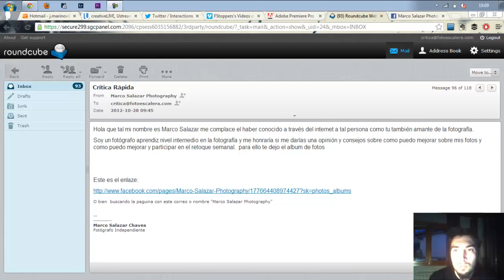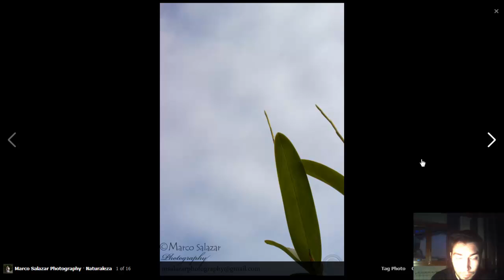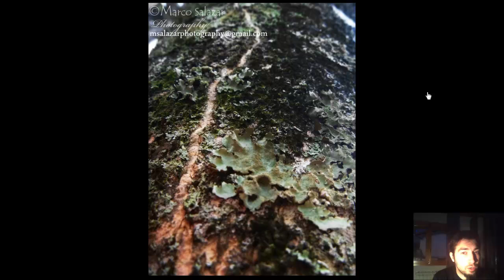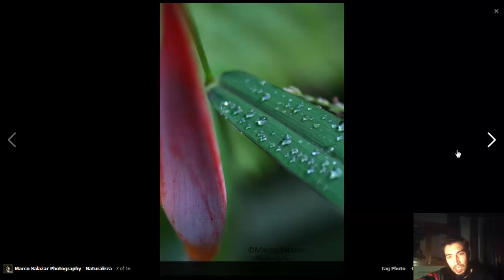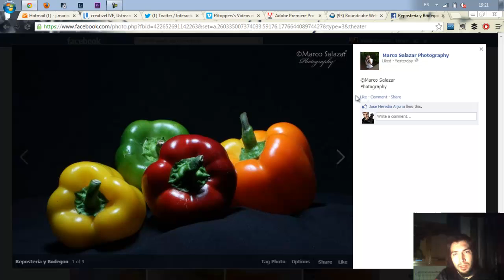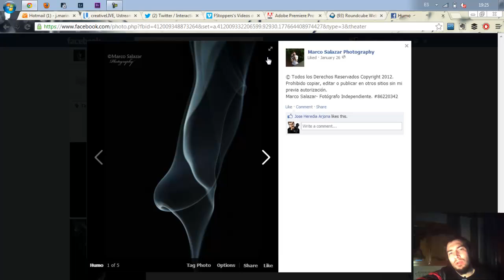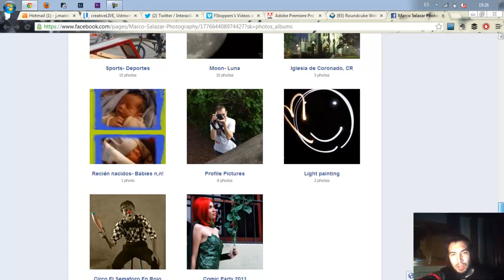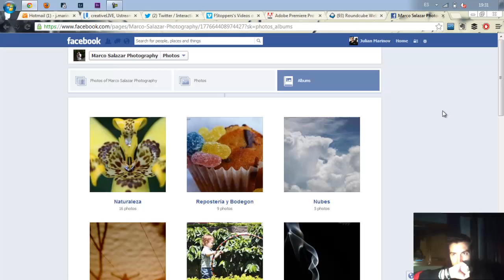Critica Rápida #026 - Marco Salazar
En este vídeo veremos las fotos de Marco Salazar y hablaremos sobre cómo podría él mejorar su resultados finales.